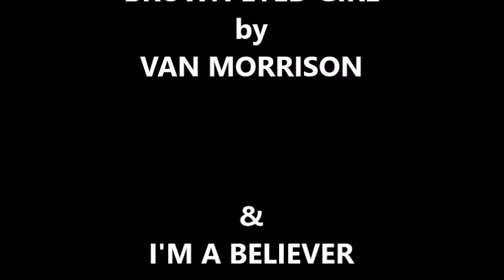THE NEW IMPOSSIBLES -BROWN EYED GIRL/I'M A BELIEVER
Clips of THE NEW IMPOSSIBLES performing BROWN EYED GIRL by VAN MORRISON and I'M A BELIEVER by THE MONKEES.  Filmed at the BLACK BEAR PUB, Toronto, Ontario Canada on Saturday, June 15, 2024